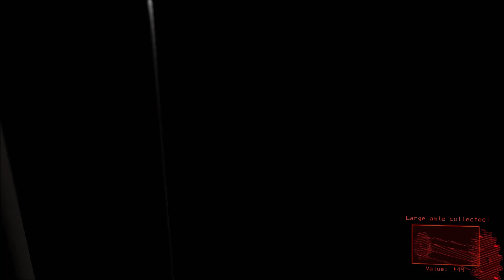La reine des Abeilles - Lethal Compagny #1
nos premiers jours sur. Lethal comagny sont enfin là !